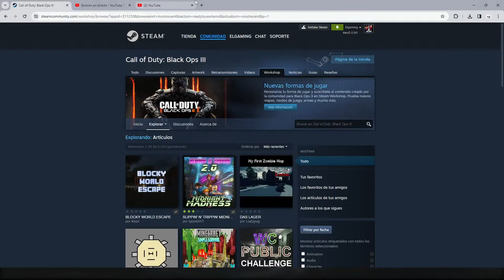"MOB OF THE DEAD EASTER EGG EN SOLO?" PRIMER DIRECTO EN LA NUEVA CASA | BLACK OPS 2 ZOMBIES